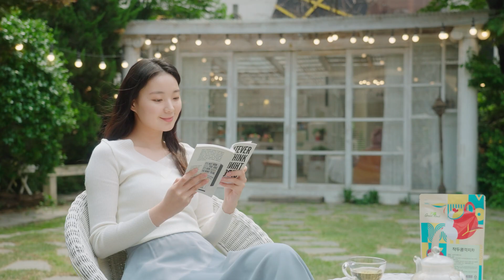[비디오쇼핑] 작두콩깍지차 | (주) 그린로드